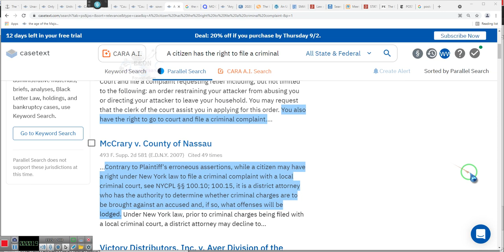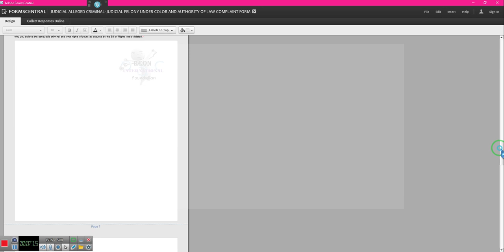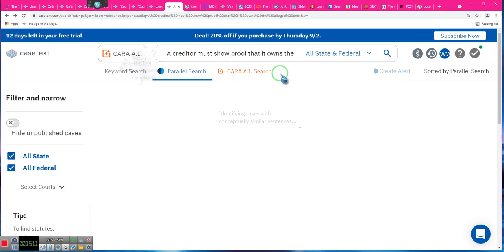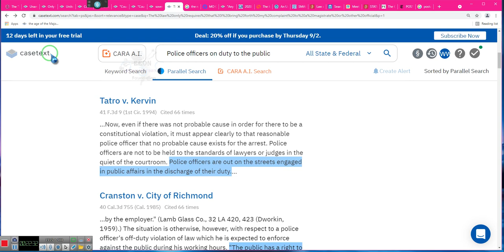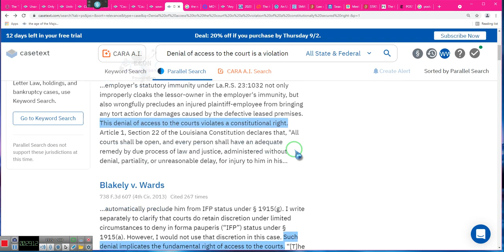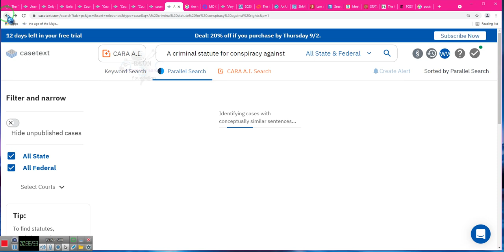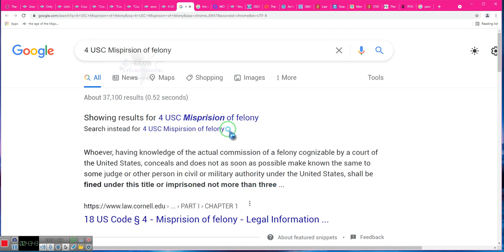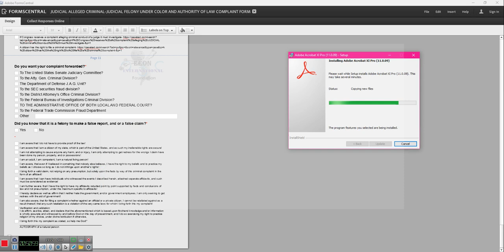JUDICIAL ALLEGED CRIMINAL JUDICIAL FELONY UNDER COLOR AND AUTHORITY OF LAW COMPLAINT FORM** By EeoN